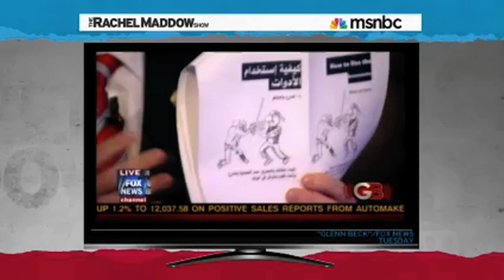Rachel Maddow Hammers Glenn Beck Over Egypt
Rachel Maddow vs. Glenn Beck